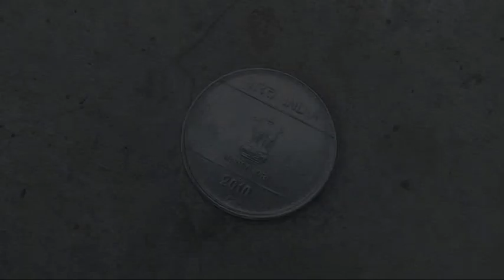Mannu - Inspirational short film on patriotism among children in India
This short film portrays the spirit of patriotism in Indian children. Sometimes even the elders can learn from their young ones.

This film was made on the occasion of Independence day of India in 2013 and was widely appreciated by the audiences from all over.